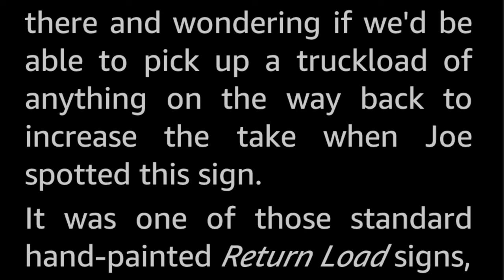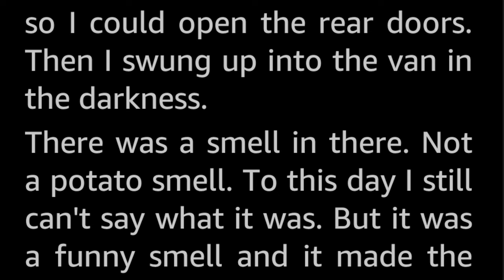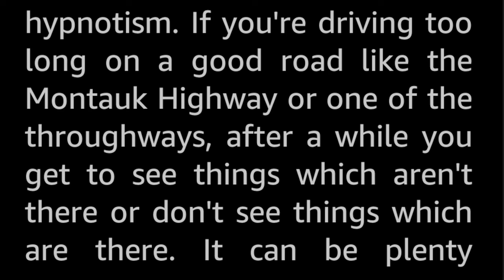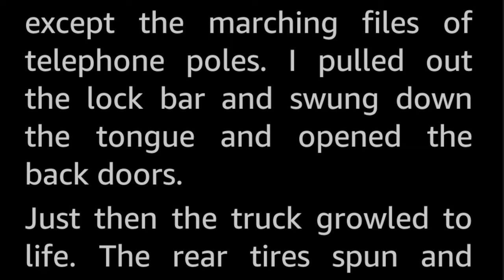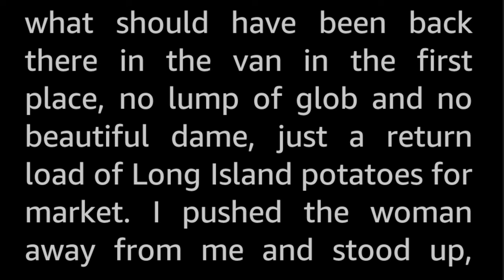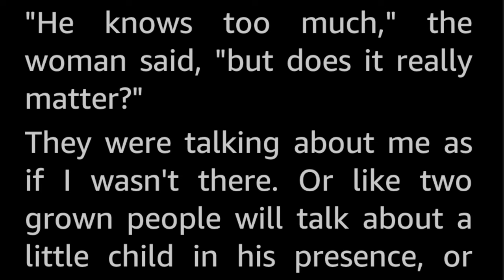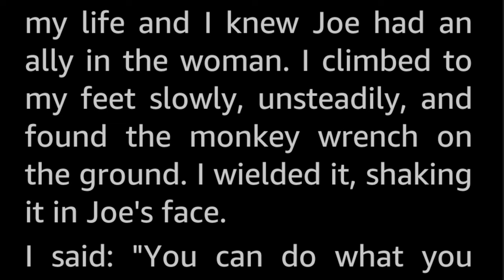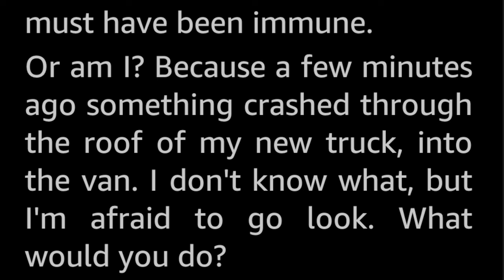The Thing in the Truck by Stephen Marlowe -Vintage Science Fiction Short Story Audiobook sleepstory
There's nothing peculiar about a load of potatoes going to market—but we knew something was wrong when the spuds suddenly came to life!

Stephen Marlowe (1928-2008) was a prolific author with over 60 novels and a whole bunch of short stories, mostly space opera and mystery/detective stories. He published under several pseudonyms, the most famous of these are probably Milton Lesser. Muddling the records is also the fact that many of his stories were published under house names or shared pseudonyms such as S.M. Tenneshaw, Adam Chase and C.H. Thames.